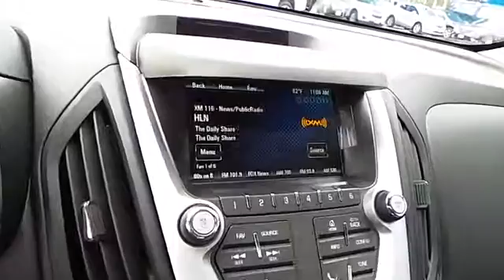Chevrolet equinox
NOTITLE